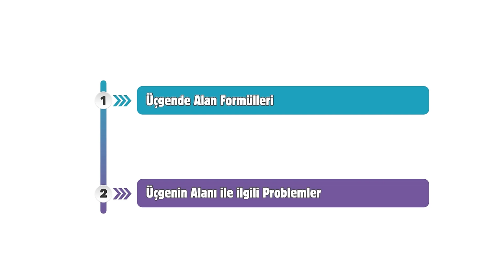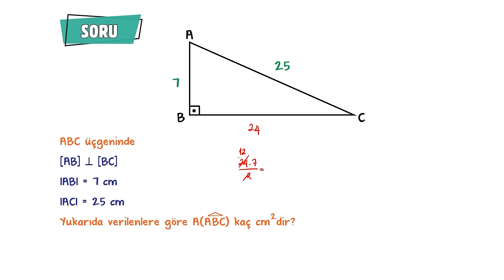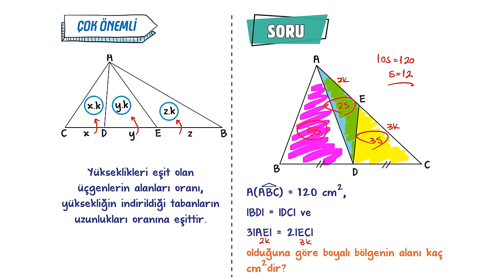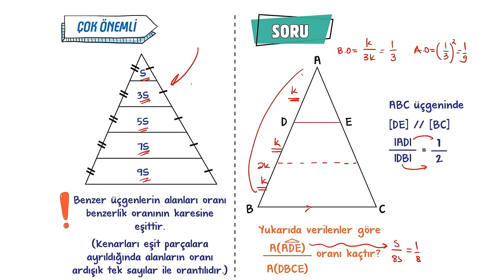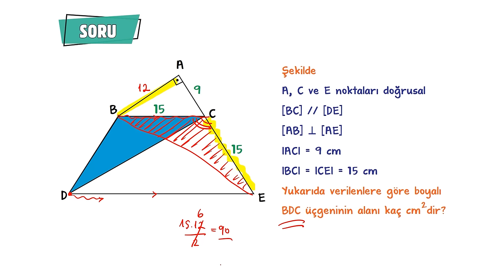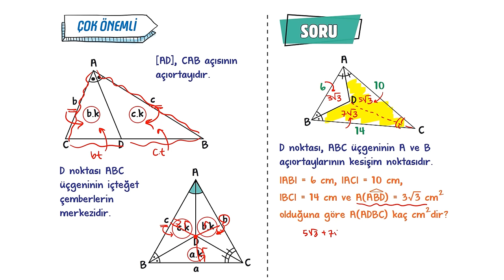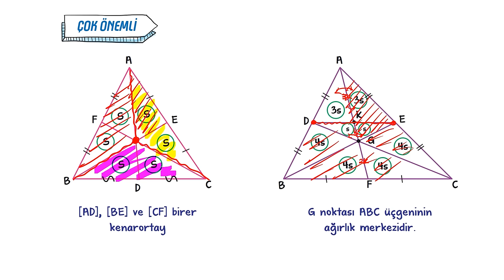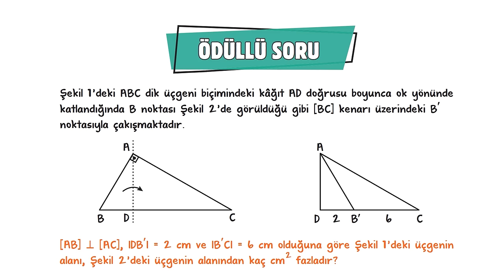Üçgende Alan | 9.Sınıf Matematik #2024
Sene boyunca; konu anlatımları ve soru çözüm videolarıyla, tonguç yanında! Bu videoda Matematik dersinin "Üçgende Alan" konusunu işliyoruz. Hazırsan öğrenme garantili videomuza başlıyoruz! 😎